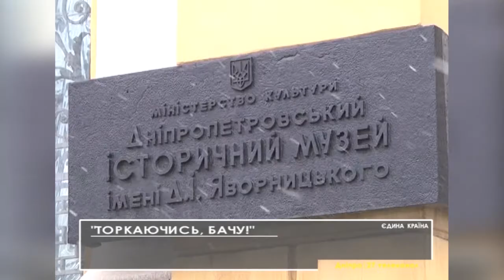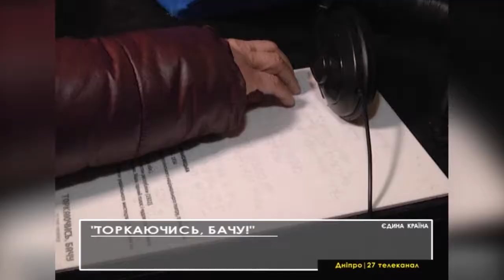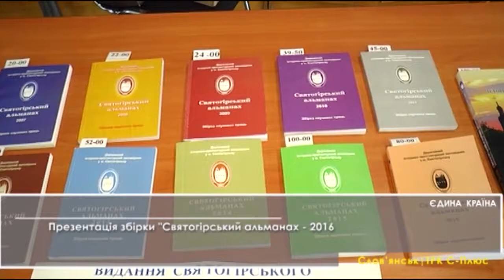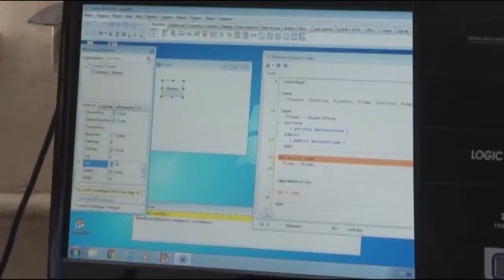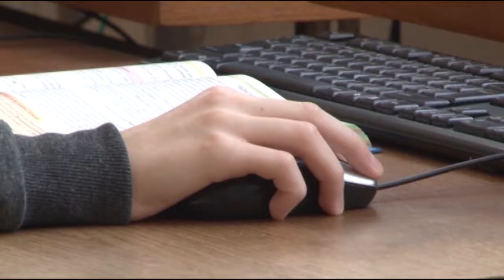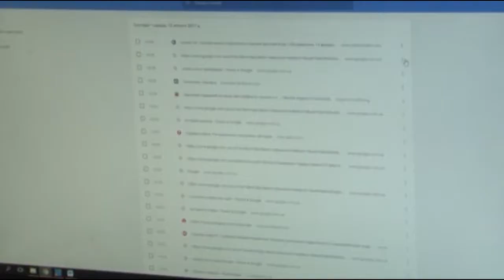Kraina 170218 03